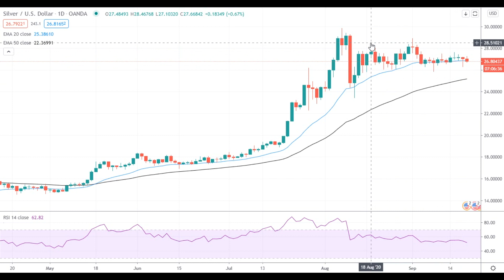Silver Price Analysis For September 18, 2020 By FX Empire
Silver failed to settle below the 20 EMA and continues to trade near this key level.